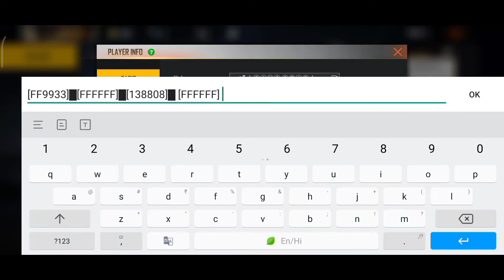Top 5 Traning Ground Trick || Free Fire Tips And Tricks - 24kGoldn - mood ❤️ (Freefire Highlights)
love From my ❤️
 Tags Ignore 🖐️ Ненужные теги: xxxtentacion, empire, rap, bad vibes forever / empire, hip hop & rap, xxx, look at me, lil pump, music, bad vibes forever, sad, sad!, juice wrld, members only, hope, music video, 2017, hip-hop, the, ski mask the slump god, エックスエックスエックステンタシオン, revenge, ?, llj, jmp, hip hop, jocelyn flores, wishing well, ski mask, tentacion, икстентасион, xxxtentacion tribute, pop, lil wayne, live, wifisfuneral, official, rip, jahseh onfroy, yung bratz, 2019, trap, jahseh, jesus honcho - infatuated (official music video), emotional rap, yung bratz xxxtentaction, elevator, yung bratz xxxtentacion, elevator xxxtentacion, yung bratz lyrics, xxxtentacion songs, infatuated, xxxtentacion yung bratz, yung bratz artist, arms around you song, arms around you, sway lee, arms around you tribute, rap music, pop music, proudcatowner, xxx tentacion, hip hop music, armaroundyou, armsaroundyou, yung bratz rap, yung bratz song, elevator audio only, yung bratz audio only, yung bratz new song, lilpump, swaelee, maluma, pump, xxxtentacion original, miami, новая песня, альбом, новый альбом, cover, клип, плагиат, rauf faik я люблю тебя, rauf faik альбом, рауф и фаик плагиат, украли песню, кавер, рауф и фаик детство, rapper, murder, cbs 4 news evening, infinite militia, rauf faik, рауф и фаик, rauf & faik - детство, детство, рауф фаик, rauf faik из за тебя, байт, xxxtentacion live, concert, rolling loud, 88rising, tour, denzel c..., save me (audio), eminem rip donald trump, eminem diss donald trump, втренде, новый клип, украли у тентасьона, тентасьон, rauf faik плагиат альбома, сбайтили, show, rauf faik плагиат xxxtentacion, оригинал, детство пародия, детство плагиат, xxxtentacion - save me (audio), xxxtentacion leaks, naruto amv, naruto vs sasuke, naruto, amv, save me, xxxtentacion - save me (lxry remix), 1 hour, 1hour, loop, xxxtentacion - save me, lil peep, hand, react to xxxtentacion death, react to xxxtentacion, rappers react, xxxtentacion killed, react to xxxtentacion dead, club, helping, pompano, cinema, hour, one, joey bada$$, the remedy for a broken heart, heart, broken, ジョーイ・バッドアス, infinity (888), legend's never die, legends never die, インフィニティ (888), for, remedy, download, mp3, listen, seamless, video, replay, beats, beat, long, xxxtentacion dead, rip xxxtentacion, tyga, xxxtentaicon fight, xxxtentacion leak, xxxtentacion leaked, 6ix9ine, justin bieber, 6ix9ine xxxtentacion trollz, 6ix9ine xxxtentacion, 6ix9ine trollz, xxxtentacion unreleased, xxxtentacion 2020, ricch, roddy, roddy ricch, ieatpussy, the box, box, xxxtentacion alive, roddy ricch the box, xxxtentacion roddy ricch, trollz 6ix9ine, justin bieber la bomba, look at me bass boosted, look at me clean, look at me instrumental, look at me now, look at me juice wrld, look at me 1 hour, look at me carrie underwood, look at me now clean, look at me now chris brown, look at me i put a face on wow, look at me now lyrics, sauce!, sauce, onfroy, xxxtentacion if was back, members only vol 4, xxxtentacion look at me, look at me xxtxtentacion official lyrics, xxxtentacion bmw i8, xxxtentacion bmw, ihaterappers, lore, song, soundcloud, new, lit, dont cry lil wayne, don't cry, xxtenations, dont cry, lil wayne don't cry, fire, hot, реакция на смерть xxxtentacion, official audio, xxxtentacion - look at me! (audio), hanging, звезды о xxxtentacion, гибель xxxtentacion, r&b, xxxtentacion tricks

1.training ground tricks,
2.training ground tricks free fire,
3.training ground tricks free fire after update, 4.training ground tricks in tamil,
5. training ground tricks and tips,
6.training ground tricks in telugu,
7.training ground tricks malayalam,
8. training ground tricks new,
9. training ground tricks 2021,
10.training ground tricks new update

1. Garena Free Fire Indonesia
2. Garena Free Fire Brazil
3. Garena Free Fire Brasil
4. Garena Free Fire India
5. Garena Free Fire Singapore
6. Garena Free Fire Thailand
7. Garena Free Fire Middle East
8. Garena Free Fire Vietnam
9. Garena Free Fire Pakistan (New)
10. Garena Free Fire Bangladesh (New)